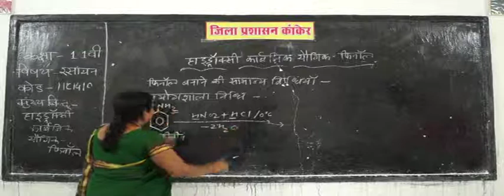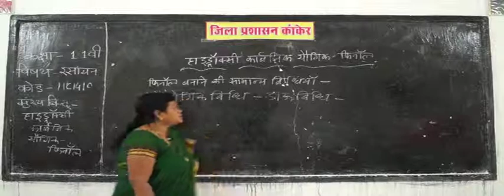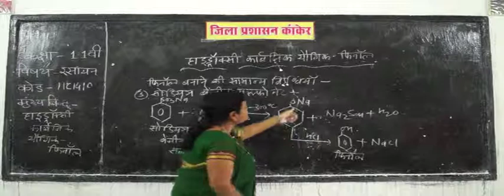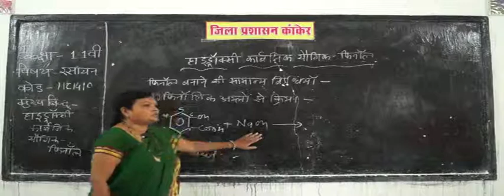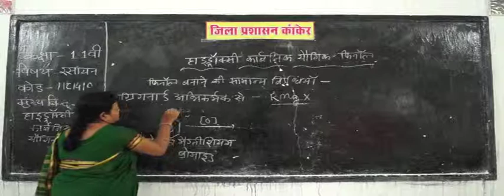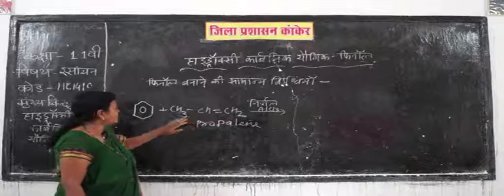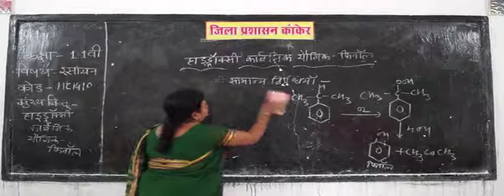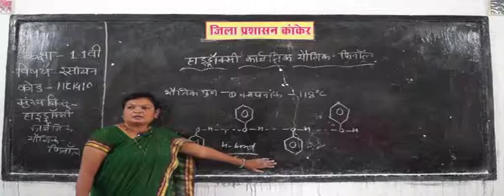11C1410 Organic Hydroxy Compounds Alcohols, Ethers, Phenols,Glycerol and Derivatives 10 ✅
BOARD educational,
educational video,

Are amides basic?
Are esters basic or acidic?
Are throat sprays safe during pregnancy?
Can acetone kill bacteria?
Can anesthesia cause memory loss?
Can the keto diet kill you?
Can you die from anesthesia?
Can you die sleep apnea?
Do you stop breathing during general anesthesia?
Does a colonoscopy hurt with sedation?
Does acetone sterilize?
Does benzene occur naturally?
Does chloraseptic help cough?
Does chloraseptic numb your throat?
Does chloroform knock you out?
Does diethyl ether have hydrogen bonding?
Does ether make you hallucinate?
Does general anesthesia cause brain damage?
Does phenol contain alcohol?
Does toluene contain benzene?
How are ethers formed?
How can I numb my strep throat?
How can I numb my throat?
How dangerous is phenol?
How do phenols kill bacteria?
How do you use chloraseptic?
How is ether used as a drug?
How long does it take ether to knock you out?
How long does it take to recover from anesthesia?
How long does it take to wake up after surgery?
Is acetaldehyde toxic?
Is acetone an alcohol?
Is acetone and denatured alcohol the same thing?
Is alcohol a gas or liquid?
Is alcohol a solution in chemistry?
Is alcohol a solution mixture or compound?
Is alcohol an element?
Is alcohol basic or acidic?
Is beer considered liquor?
Is being in ketosis dangerous?
Is benzene cancerous?
Is benzene found in cigarettes?
Is benzene harmful to humans?
Is benzene lighter than air?
Is chloroform still used today?
Is diethyl ether a base?
Is diethyl ether an acid?
Is diethyl ether polar or nonpolar?
Is diethyl ether the same as ether?
Is ether a real drug?
Is ether acidic or basic?
Is ether an alcohol?
Is ether dangerous to inhale?
Is ether still used for anesthesia?
Is ether still used?
Is it illegal to have chloroform?
Is phenol a base?
Is phenol poisonous?
Is phenol soluble in Naoh?
Is phenol soluble in water?
Is phenyl and phenol same?
Is there benzene in kerosene?
Is water an alcohol?
What alcohol does to your brain?
What alcohol gets you drunk the fastest?
What are alcohols chemistry?
What are ethers How are they classified?
What are ethers used for?
What are examples of ketones?
What are hazards of diethyl ether?
What are ketones and why are they dangerous?
What are phenols How are they classified?
What are phenols in beer?
What are phenols in essential oils?
What are the 4 types of alcohol?
What are the 5 white liquors?
What are the 7 Spirits of alcohol?
What are the alcohols?
What are the health benefits of phenols?
What are the main types of alcohol?
What are the side effects of ether?
What are the side effects of phenol?
What are the stages of general anesthesia?
What are the uses of ether?
What beer has the most alcohol?
What do you mean by phenol?
What does Ether do to the body?
What does in the ether mean?
What drugs can make you pass out?
What foods contain phenols?
What happens if we drink phenol?
What happens if you inhale diethyl ether?
What is aldehyde group?
What is an alkanol?
What is an alkyl group in organic chemistry?
What is an ether functional group?
What is an ketone group?
What is an legal drug?
What is benzene chemistry?
What is benzene found in?
What is benzene poisoning?
What is c2h4o?
What is c2h5o?
What is chemical formula of alcohol?
What is diethyl ether used for?
What is dry ether?
What is Ester in chemistry?
What is ether anesthesia?
What is ether derived?
What is ether light?
What is the difference between alcohol and phenol?
What is the difference between ether and chloroform?
What is the functional group of ether?
What is the general formula for alcohol?
What is the general formula for aldehydes?
What is the general formula for Alkanols?
What is the general formula for ketones?
What is the general formula of alcohol?
What is the general formula of ethers?
What is the Iupac name of acetone?
What is the name of Cho?
What is acetaldehyde?
What is white phenol?
What is Williamson reaction?
What medicine knocks you out during surgery?
What products contain benzene?
What products contain phenol?
What should I eat after anesthesia?
What type of alcohol is phenol?
What was chloroform used for?
What's chloraseptic?
What's the strongest alcohol in the world?
When did doctors start using ether?
When was ether discovered as an Anaesthetic?